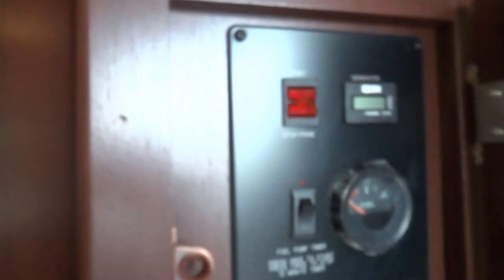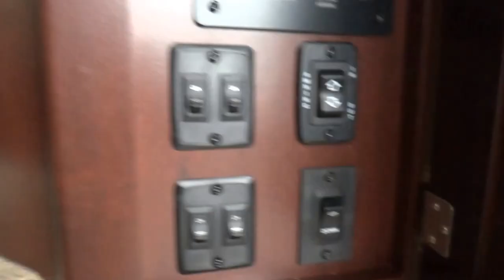2015 Heartland Cyclone 4200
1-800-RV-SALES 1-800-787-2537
2015 Heartland Cyclone 4200